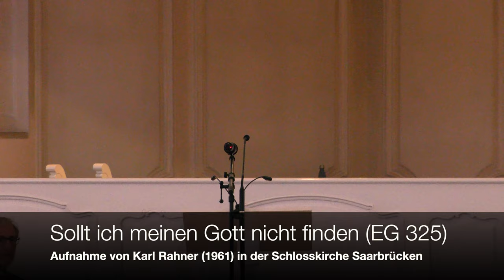Complet zum Gedenken an Karl Rahner aus der Saarbrücker Ludwigskirche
Eine musikalische Abendandacht zum Gedenken an Karl Rahner (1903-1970)

Johann Sebastian Bach: »Der Friede sei mit dir« BWV 158

Karl Rahner »O heiliger Geist« (EG 131, 1 & 6)

Karl Rahner spielt Orgelmusik von Eduard Heinz (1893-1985) »Sollt ich meinem Gott nicht singen« (EG 325) Choralvorspiel c-moll op.32 Nr. 1

Karl Rahner »Nun danket all und bringet Ehr« (EG 322, 1 & 5)

Veranstalter:
Ev. Kirchengemeinde Alt-Saarbrücken
Ev. Kirchenkreis Saar-West
Stiftung Kirchliche Arbeit Alpirsbach

Mitwirkende:
Kreiskantor Ulrich Seibert
Antonio Di Martino, Bass
Mechthild Blaumer, Violine
Solist/inn/en des Figuralchors der Ludwigskirche Andreas Ganster
Pfr. Dr. Thomas Bergholz, Praeses der Stiftung KAA
Johann-Nikolaus Seibert
Isabel Schmoll